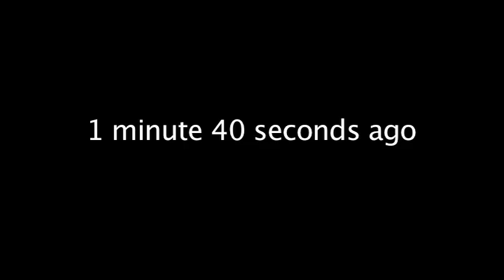Youtube Gets Paid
parodies, bagels, time travel galore!

Thanks for the wink, Donna!